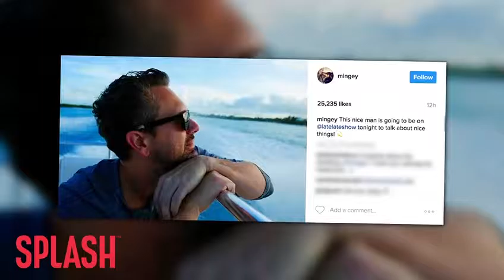Amanda Seyfried and Thomas Sadoski Secretly Eloped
Congratulations to Amanda Seyfried and Thomas Sadoski, because they were secretly married!

According to People magazine, Sadoski told The Late Late Show with James Corden that they tied the knot, and it was the furthest thing from a big Hollywood ceremony.

He reportedly says, "We eloped. We just took off into the country with an officiant and, just the two of us, and we did our thing." They even wrote their own vows!

Their nuptials may not have been a lavish affair, but it's clear that they’re still in honeymoon mode.

He tells the talk show, "Listen, she's the person that I love, admire and respect most in the world."

The happy couple is also expecting their first child. Sadoski says, "I'm more excited about this than I’ve ever been about anything in my life. And I'm also more terrified about it than anything I've been in my entire life."

Even if they keep it secret, we're sure these newlyweds will be great parents.